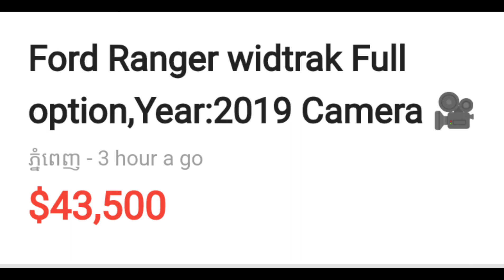Ford Ranger wildrak 2019 ឡានពណ៌ទឹកប្រាក់ឡាននៅស្អាតឯកសារគ្រប់​តម្លៃទន់ៗត្រឹមតែ​$2មុឺនស្តើង